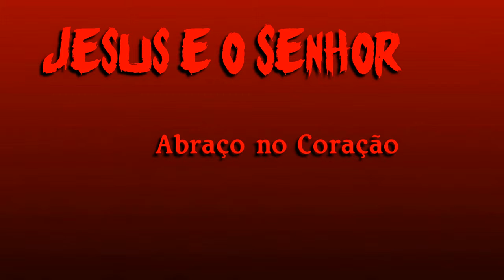Exercício escala de Do